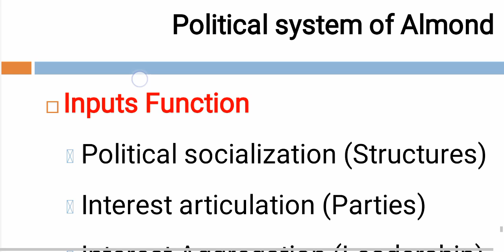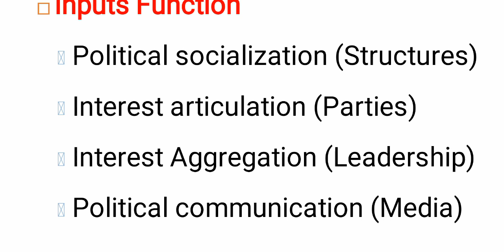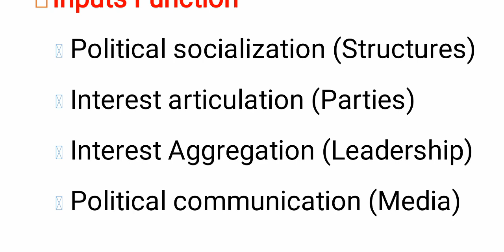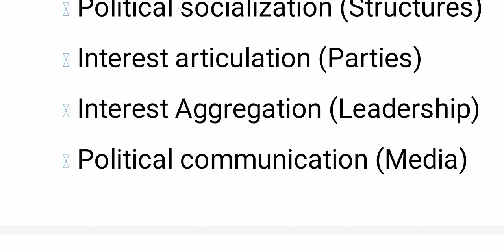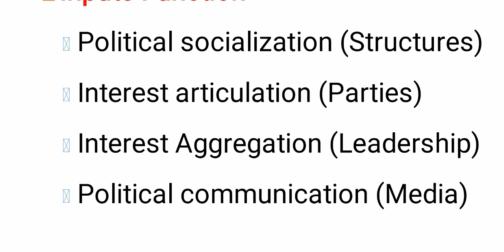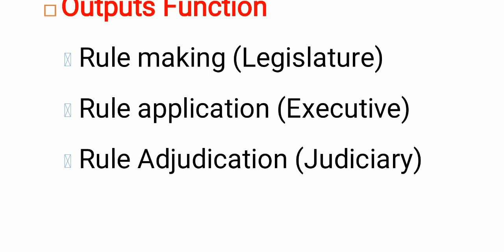Functionalism by Almond | Political System Approach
Political System Approach by Almond is also called the functional approach or functionalism by Almond. It alternatively appears in the PMS exams